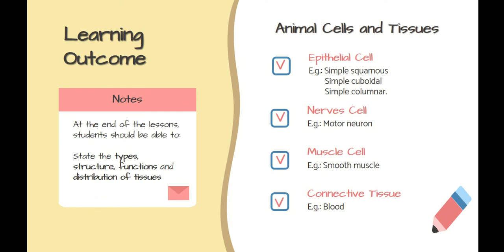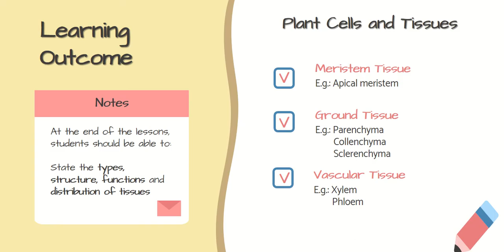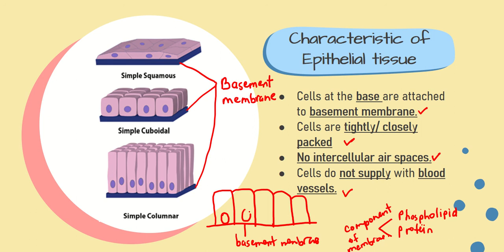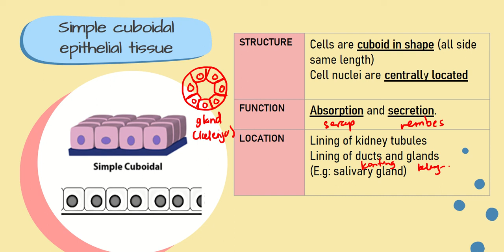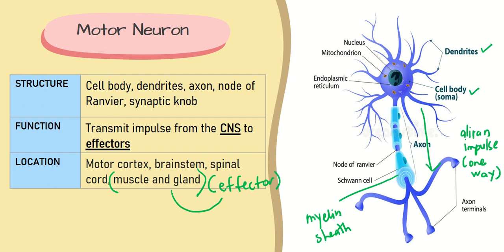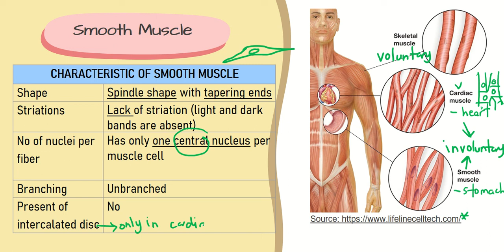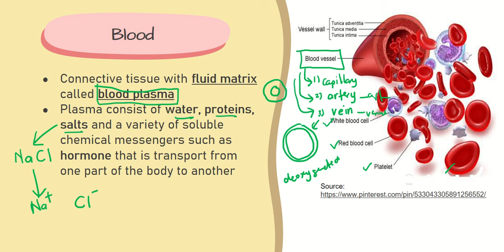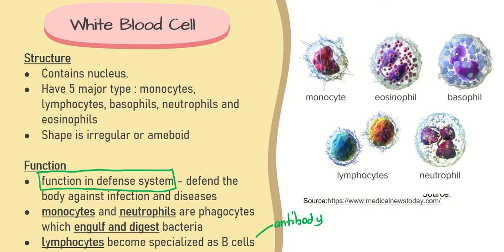Tutorial 3 Week 7 : Animal Tissue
Discussion on the type, structure, function and distribution of animal tissues.